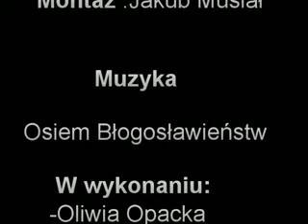Dni patrona szkoły w gimnazjum nr 1 w Wieruszowie